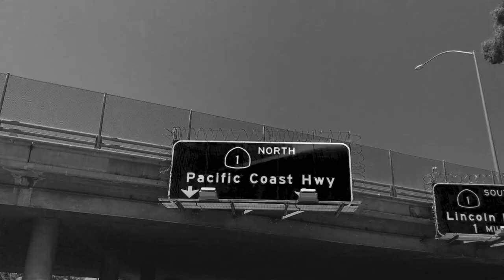SHARAYA J - KOOL LIKE DAT (Dope Product - Vol. 1)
Check out the new visuals off my recently released mixtape DOPE PRODUCT - Vol.1!!  Click the link below for this track and much more!!!

Video Directed By:  Sharaya J
Video Produced By:  BANJI ENTERTAINMENT
Shot By:  Dayna Clark
Music Executive Produced By:  Sharaya J & Razors Music

**FOLLOW SHARAYA J**